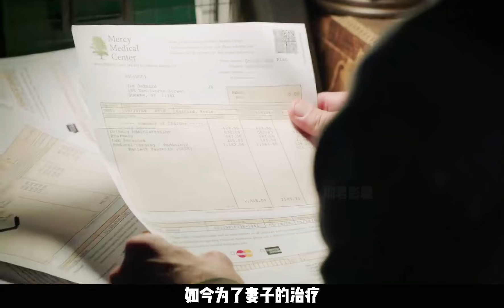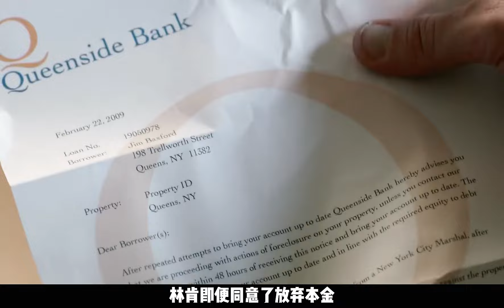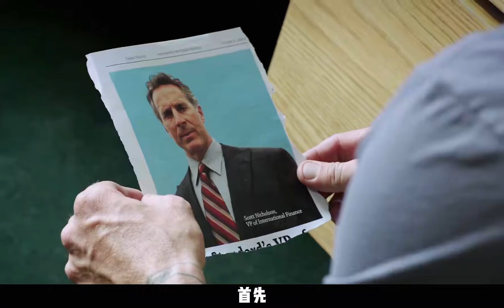老實人被華爾街害的家破人亡，因此上演一場來自老實人的復仇